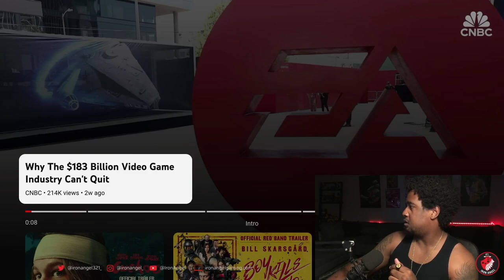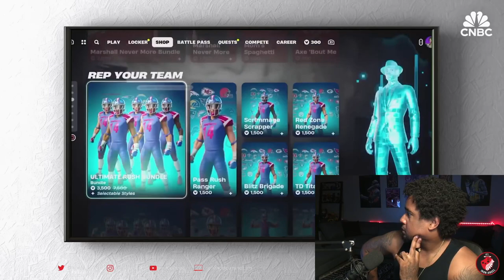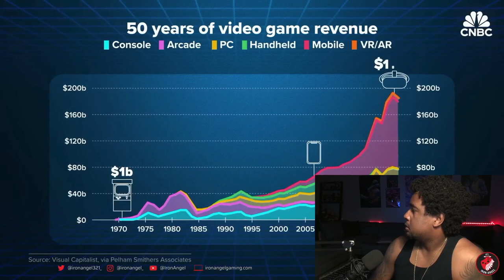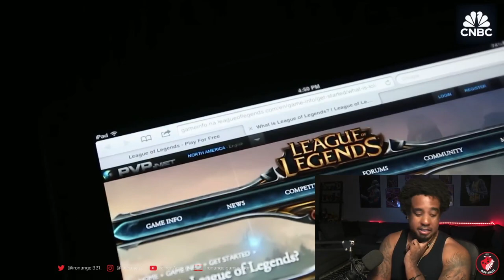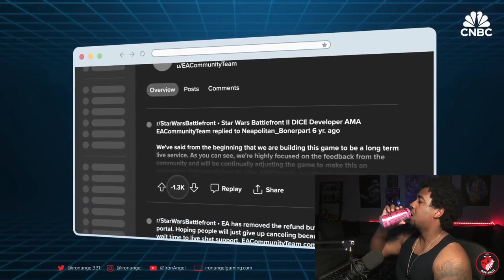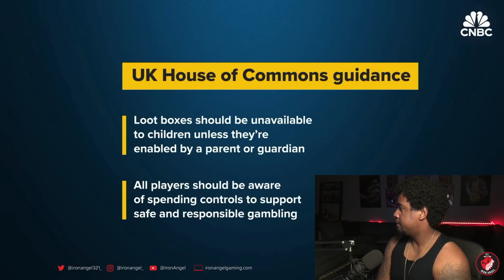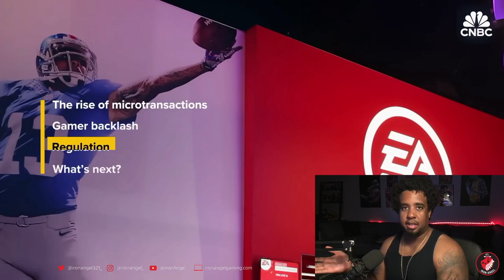Has Microtransactions Ruin Gaming? REACTION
Please Join my YouTube Membership To Support More